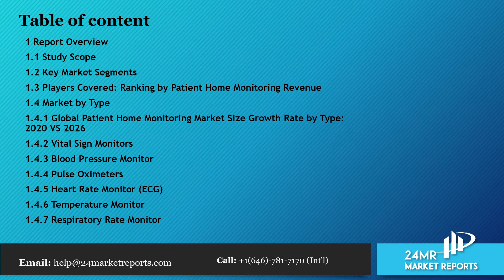Patient Home Monitoring Market Size, Status and Forecast 2020 2026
Patient Home Monitoring market is segmented by Type, and by Application. Players, stakeholders, and other participants in the global Patient Home Monitoring market will be able to gain the upper hand as they use the report as a powerful resource.